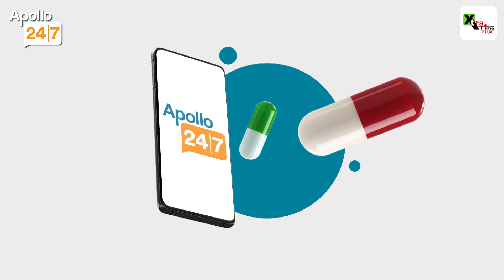বন্ধু না প্রতিদ্বন্দ্বী? অন্তিম বিশ্বকাপের আগে Lionel Messiর প্রতি খোলামেলা Cristiano Ronaldo